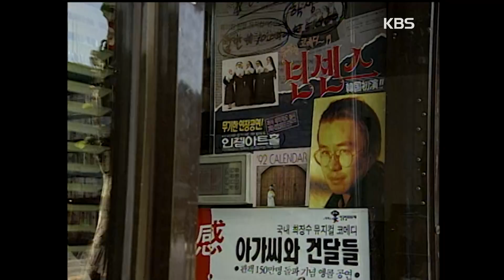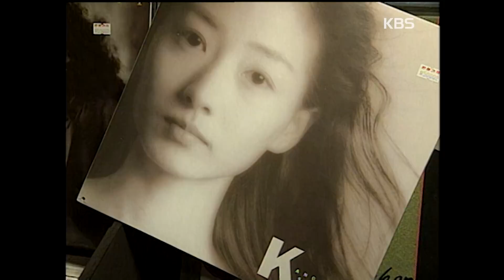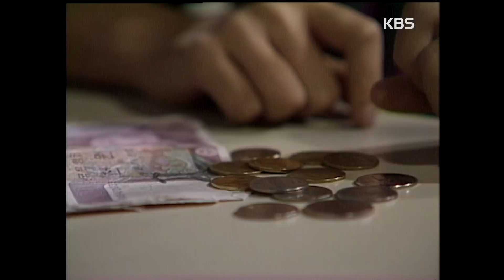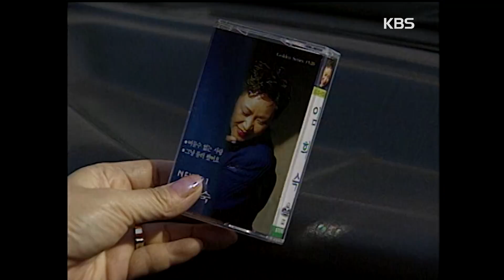♣드라마게임♣ | 계절풍 19911018KBS방송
🎲♟드라마게임 | 계절풍♟🎲
▶방송일 : 1991년 10월 18일
▶극본 : 김오민
▶연출 : 이성연
▶출연자 : 박혜숙, 김흥기, 안연홍, 박정수, 송석호, 유순철, 김성근, 명보현